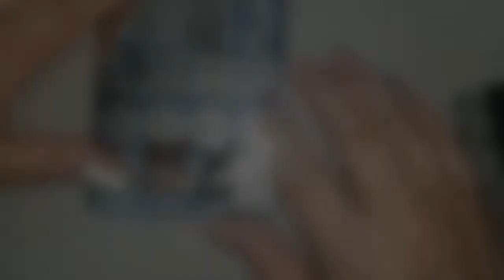Lace nail art tutorial (collab)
hi nail lovers and welcome back, so todays tutorial is on these pretty lace rose nails for a lace theme collab.

If you are interested in joining this group and participating in the collabs the group is  only open to active YouTubers. If you are posting regularly and would like to join, please check out the below link. There is a new theme every week hosted by one of them. they always post these videos on Tuesdays and each group member has to participate in at least one theme each month:

the links for those that participated are